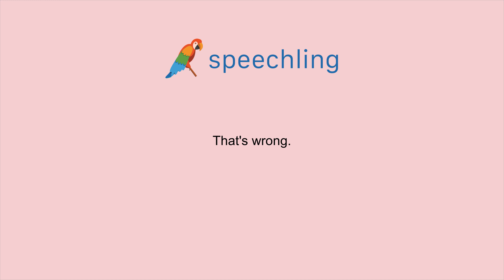How to say "That's wrong." in Japanese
Male Voice:
それは間違っています。

Male Voice Translation:
That's wrong.

Female Voice Translation:
That's wrong.